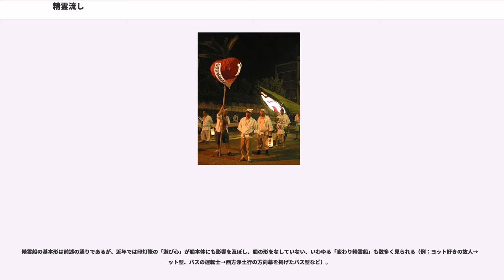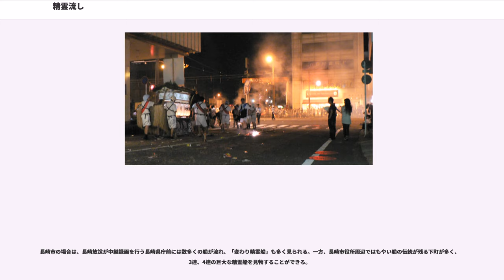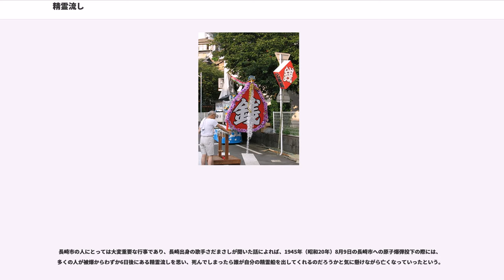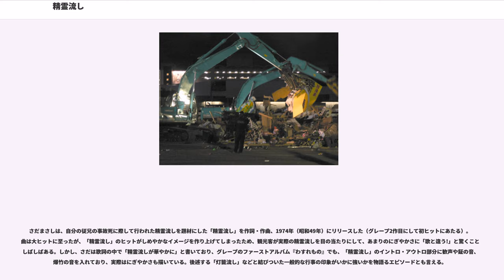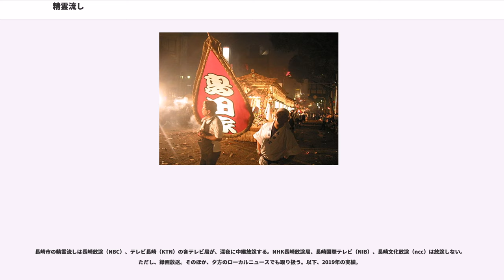精霊流し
精霊流し（しょうろうながし）は、長崎県の各地、熊本県の一部及び佐賀市でお盆に行われる、死者の魂を弔って送る行事のこと。かつては各地の沿岸地域で類似する風習としてあり、例えば北茨城市には新盆供養の盆船流しがある。

長崎市を始め、長崎県内各地でお盆に行われる伝統行事である(ただし、県内でも海から遠い波佐見町等にはこの風習はない)。隣県である佐賀県の佐賀市や、熊本県の熊本市、御船町などにも同様の風習が見られる。初盆を迎えた故人の家族らが、盆提灯や造花などで飾られた精霊船（しょうろうぶね）と呼ばれる船に故人の霊を乗せて、「流し場」と呼ばれる終着点まで運ぶ。

毎年8月15日の夕刻から開催され、爆竹の破裂音・鉦の音・掛け声が交錯する喧騒の中で行われる。精霊船は山車（だし）を連想させる華美なものであり、見物客が集まる。「祭り」と誤解されることもあるが、あくまでも故人を追悼する仏教の行事である。

初盆でない場合は精霊船は作らず、藁を束ねた小さな菰（こも）に花や果物などの供物を包み、流し場に持っていく。精霊船や供物は、以前は実際に海へと流されていたが、長崎市では1871年（明治4年）に禁止された。精霊船も水に浮かぶような構造にはなっていない。現在でも島原市、西海市、松浦市、五島市などでは、実際に川面や海上に浮かべることもある。

熊本県御船町の精霊流しは、8月16日の夕刻から開催され、大小さまざまな精霊船が数人の引手と共に川の中に入り、2百メートルほど流された後、そのまま川の中で燃やされるという形が続いている。

佐賀市では8月15日の夕刻から河港のあった今宿町などで行われ100年以上の歴史があったが、2009年に地域の高齢化による担い手不足から中止となっている。佐賀市久保田町の嘉瀬川や佐賀県護国神社沿いの多布施川などでも行われているが、それぞれ1989年（嘉瀬川）、2011年（多布施川）開始と歴史は浅い。

長崎市には長崎くんちという祭りがあり、精霊船の造りはくんちの出し物の一つである曳物に似ている。曳物は山車を引き回すことがパフォーマンスで行われており、精霊流しの際もそれを真似て精霊船引をき回すことが一部で行われている。この行為は一般的には好ましい行為と見られておらず、警察も精霊船を回す行為には制止を行っている。郷土史家の越中哲也は、長崎放送の録画中継の中で「難破船になるですばい」と毎年、出演の度に「悪しき行為」と解説している。

代表的な流し場である長崎市の大波止には、精霊船を解体する重機が置かれている。家族、親類らにより、盆提灯や遺影、位牌など、家に持ち帰る品々が取り外され、船の担ぎ（曳き）手の合掌の中、その場で解体される。

精霊船は大きく2つに分けることができる。個人船と、「もやい船」と呼ばれる自治会など地縁組織が合同で出す船である。個人で精霊船を流すのが一般的になったのは、戦後のことである。昭和30年代以前は「もやい船」が主流であり、個人で船を1艘造るのは、富裕層に限られた。

もやい船、個人船に限らず、「大きな船」「立派な船」を出すことが、ステータスと考えている人もいる。現代でも「もやい船」の伝統は息づいており、自治会で流す船のほか、病院や葬祭業者が音頭を取り、流す船もある。また、人だけでなく、ペットのために流す船もある。

流し場までの列は家紋入りの提灯を持った喪主や、町の提灯を持った責任者を先頭に、長い竿の先に趣向を凝らした灯篭をつけた「印灯篭」と呼ばれる目印を持った若者、鉦、その後に、揃いの白の法被で決めた大人が数人がかりで担ぐ精霊船が続く（「担ぐ」といっても船の下に車輪をつけたものが多く、実際には「曳く」ことが多い）。

精霊流しは午後5時頃から10時過ぎまでかかることも珍しくないため、多くの船は明かりが灯るように制作されている。一般的な精霊船では提灯に電球を組み込み、船に積んだバッテリーで点灯させる。小型な船や一部の船ではロウソクを用いるが、振動により引火する危険があるため、電球を用いることが多い。また、数十メートルの大型な船では、発電機を搭載する大がかりな物もある。材質は木製のものが多いが、特に決まりはなく、チガヤ（西海市柳地区など）や強化段ボールなどが利用される場合もある。

精霊船は「みよし」と呼ばれる舳先に家紋や苗字（○○家）、もやい船の場合は町名が書かれている。艦橋の部分には位牌と遺影、供花が飾られ、盆提灯で照らされる。仏画や「南無阿弥陀仏」の名号を書い...